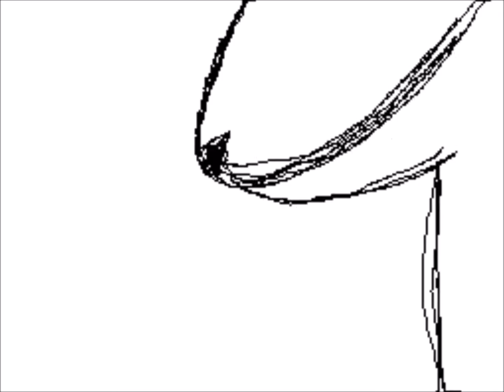watership down flipnote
omg i was to lazy!:( omg plz dont unsubscide me it was working in progress!

plz all of u dont leave a comment just put it there!:( REALLY!!

U KNOW WHY???

i was not suppost to play dsi i was got bored playin it.
because working in progess in.. 3 MONTHS!!OMG

scarletbar(Elysa C)